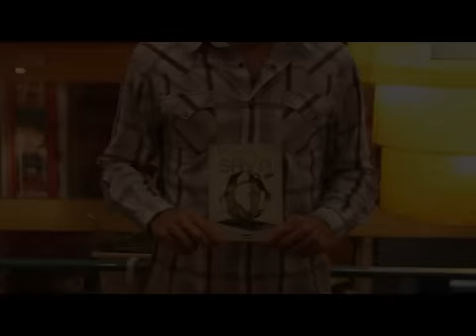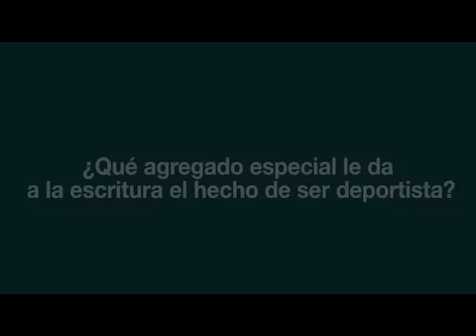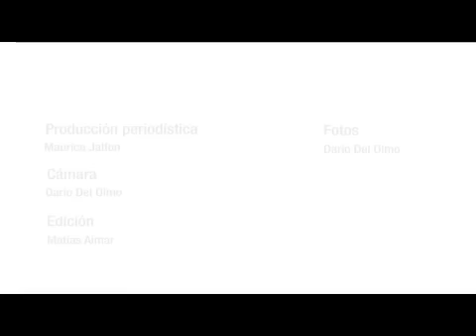Sava, Herbella y la literatura